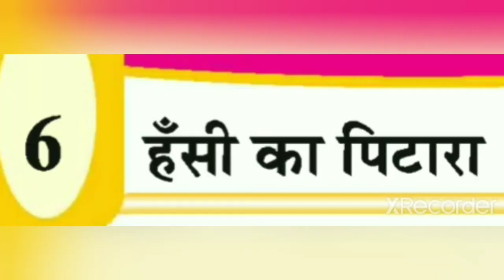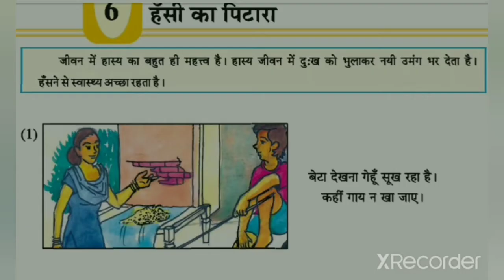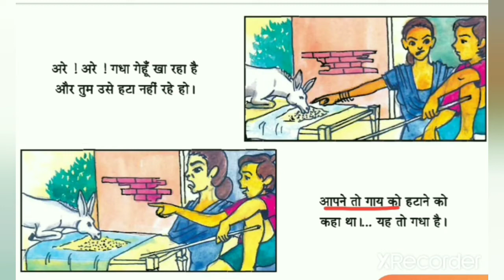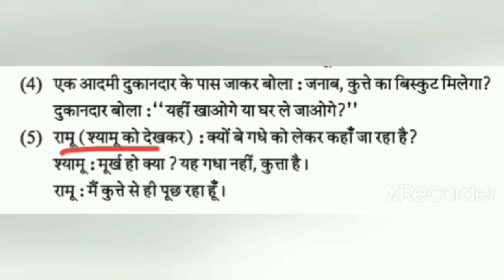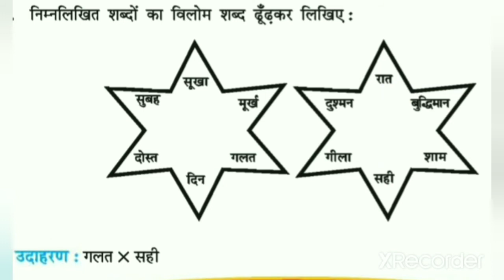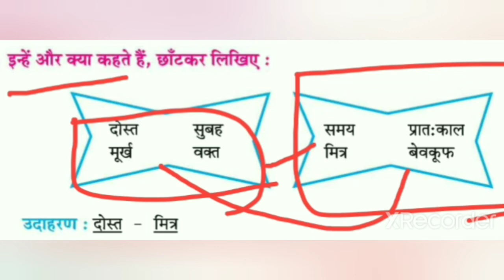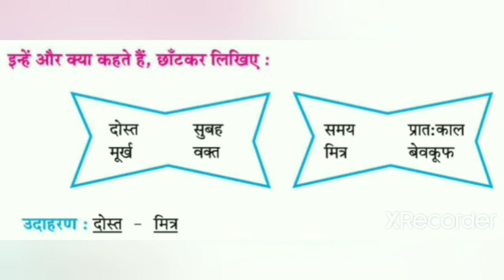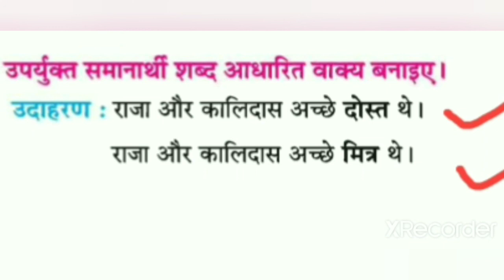ધોરણ-૫, હિન્દી, ch-6, ભાગ-૧